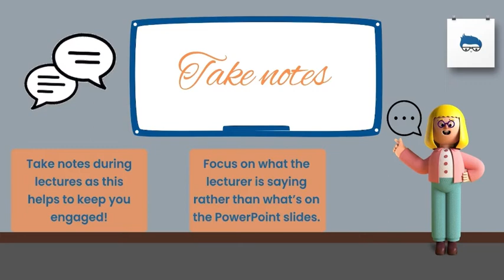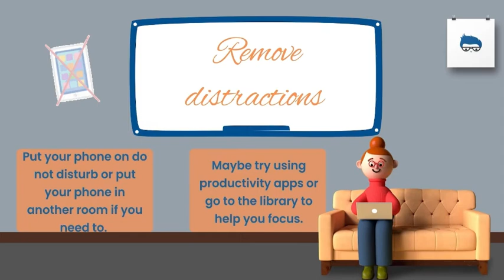Guide to Studying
We know it sounds simple, surely it’s easy, you’ve been doing it for over a decade at school, wrong! Studying at university is completely different due to there being less structure, lecturers aren’t your teachers anyone they provide you with guidance.
In this video we share some tips on how to study and make that studying effective. From managing your time to having the right studying environment, these things are important and something you need to get right quickly!